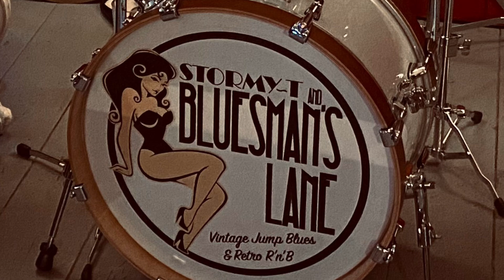Last Orders At The Bar - Stormy-T and Bluesman’s Lane